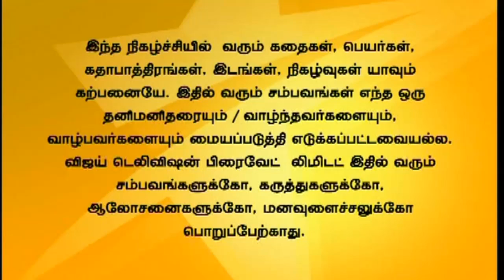Kalaththu Veedu Full Episode 33